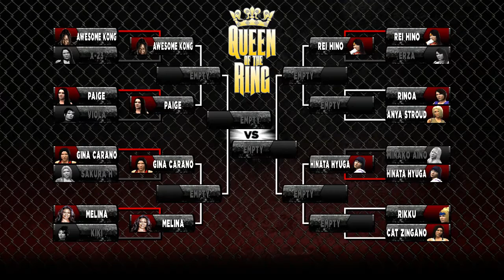Queen of the Ring - Round 1 (Melina v Kiki)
The other half of the sisters takes on Melina.